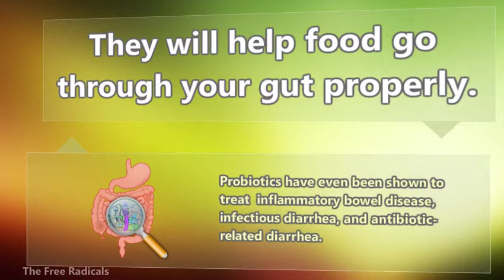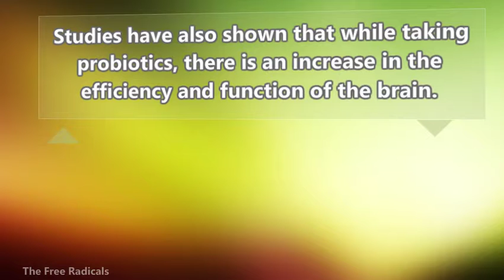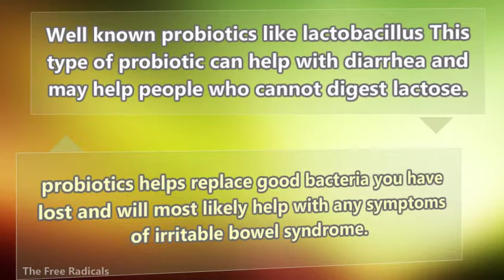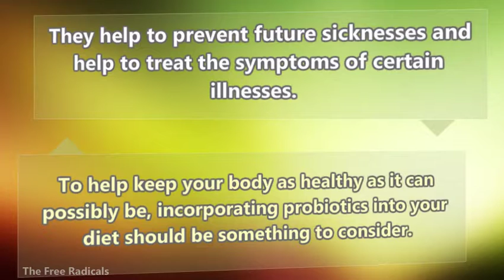What Are Probiotics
Probiotics are live bacteria that are good for your health but especially good for your digestive system. When we think of bacteria we think about how they cause diseases and about how harmful bacteria can be. But the bacteria found in probiotics are helpful to your body - most specifically, your gut. They will help food go through your gut properly.

Probiotics have even been shown to treat bowel syndrome, inflammatory bowel disease, infectious diarrhea, and antibiotic-related diarrhea. Some people have also said that probiotics help skin conditions like eczema, urinary and vaginal health, help prevent allergies, and maintain oral health. Studies have also shown that while taking probiotics, there is an increase in the efficiency and function of the brain.

Why Probiotics Keep Us Healthy

As mentioned, probiotics are so important for people to include in their diets because they has been shown to improve people’s health. They keep us healthy in a number of ways:

1. After taking antibiotics, some of the good bacteria may be lost. Probiotics can help to replace the good bacteria that you lost.

2. When taking probiotics, you are reducing the number of “bad” bacteria that can cause diseases in your body.

3. They help to balance the good and bad bacteria in your body, which will help your body to work like it should.

We show up at least once a week with content that

 INSPIRES you to make healthy lifestyle changes,

 EDUCATES you on why you should make the changes

 TIPS on how to make healthy lifestyle choices.

Our Active, plant based, anti-aging lifestyle content message is designed to remind us all that health, strength, and happiness are benefits of Growing old Dis-Gracefully

Minimalism, Mindfulness, Conscious Consumerism, Community, Sustainable Agriculture, Ethical compassionate nutrition choices. Exercise and Natural form movement are all part of the message you will find here.

Eat more plants, Practice gratitude, Enjoy your life, protect the planet, consume less. 50% of all climate change gases are from animal agriculture and waste by products of a throw away consumer culture.

Be part of a positive change, choose to age with having the option of health and vitality not possessions and material goods as your wealth